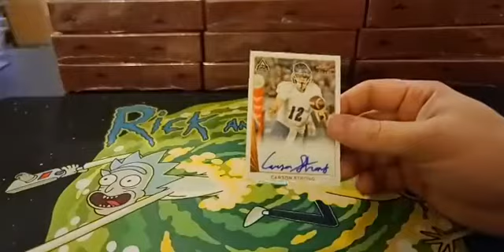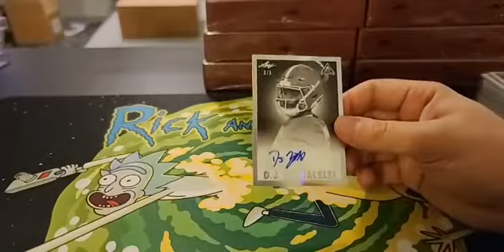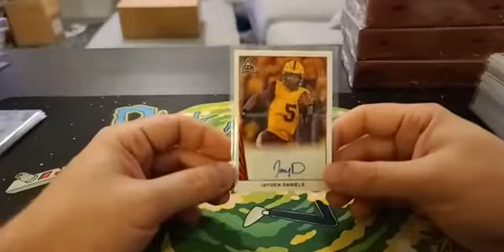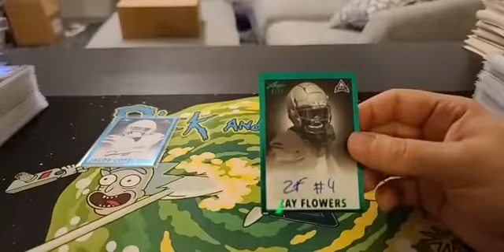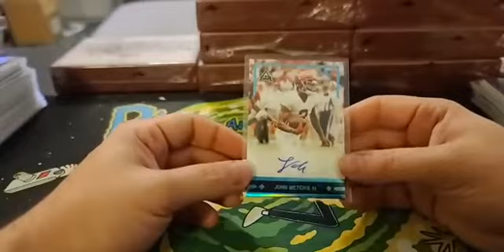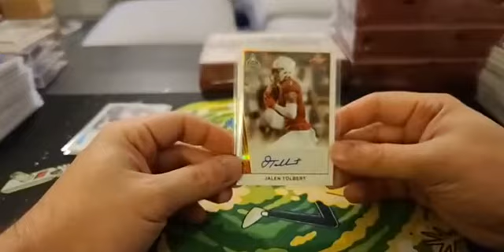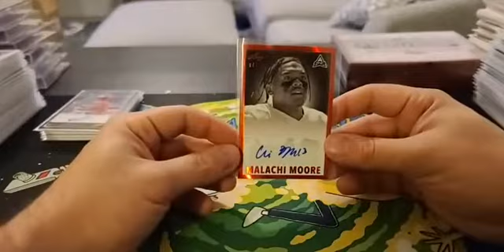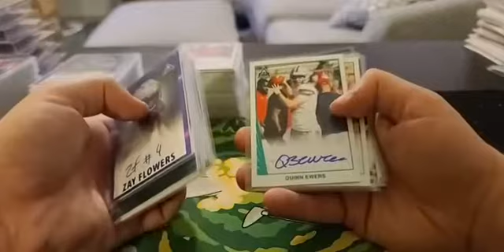2021 Leaf Memories College Football 24 Box Case Break 5/7/22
2021 Leaf Memories College Football 24 Box Case Break 5/7/22